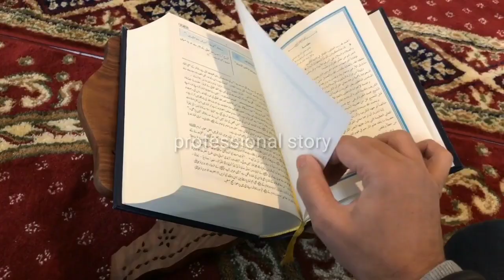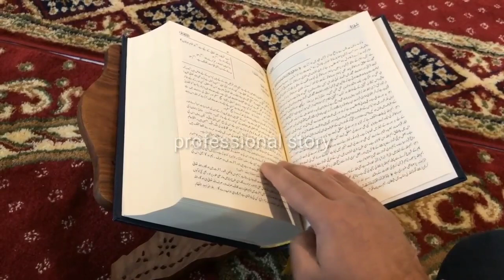dua ki qabuliyat dua qabool kyo nai hoti jab tum ro ro kar thak jao dua qabul na ho rahi ho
dua ki qabuliyat ki nishani
dua qabool kyo nai hoti
dua qabool hone ki nishani
dua qabool kaise hoti hai
dua qabool kab hoti hai
shab e kadar dua
shab e barat dua
shab e mehraj dua
eid dua
ramzan dua
ramdan dua
tahajjut dua
dua ki fazilat
namaz ke bad ki dua